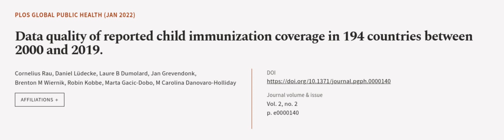Data quality of reported child immunization coverage in 194 countries between 2000 an... | RTCL.TV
### Keywords ###

### Article Attribution ###
Title: Data quality of reported child immunization coverage in 194 countries between 2000 and 2019.
Authors: Cornelius Rau, Daniel Lüdecke, Laure B Dumolard, Jan Grevendonk, Brenton M Wiernik, Robin Kobbe, Marta Gacic-Dobo ,and M Carolina Danovaro-Holliday

### Video Timestamps ###
0:00:00 - Summary
0:01:04 - Title
0:01:10 - Outro
0:01:14 - End